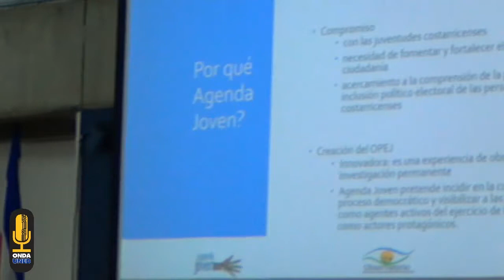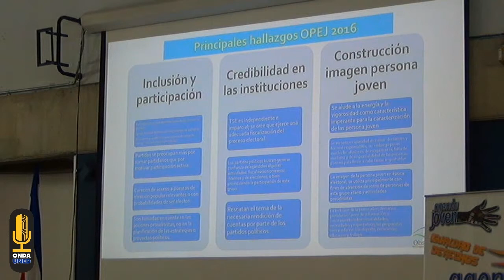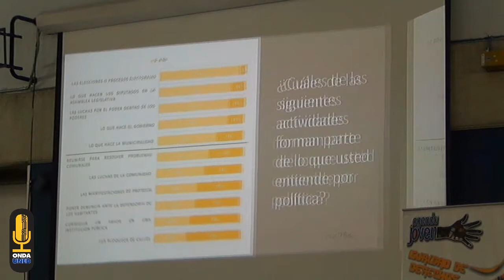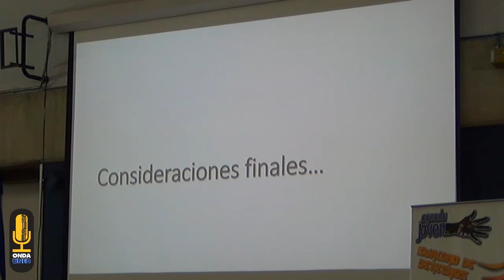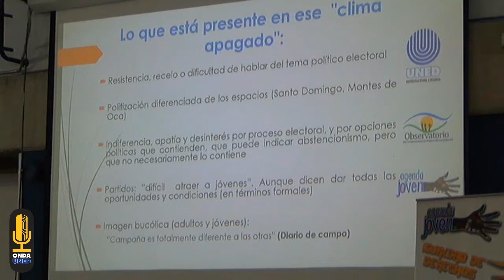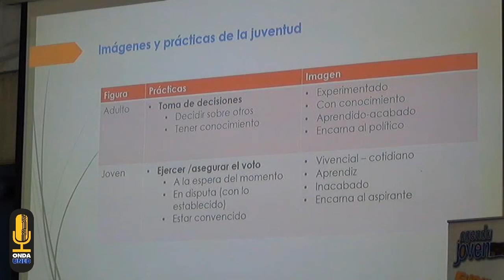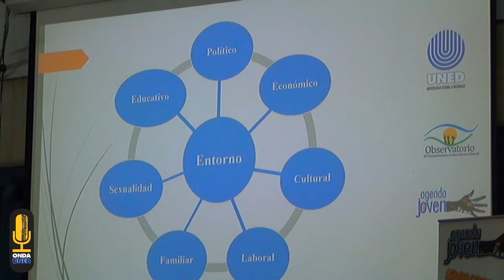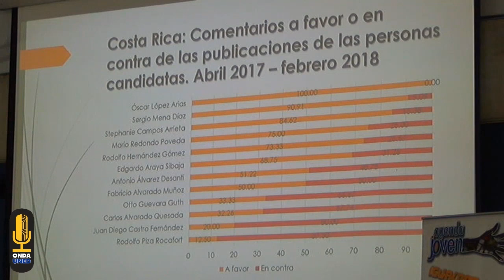Observatorio Polìtico-Electoral Juvenil: Elecciones 2018